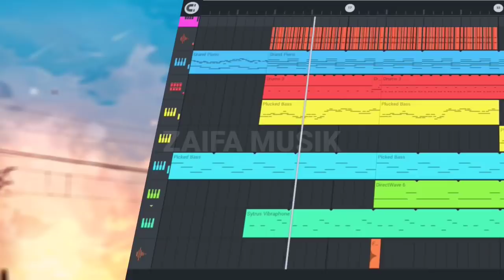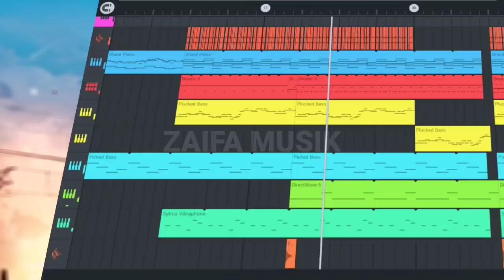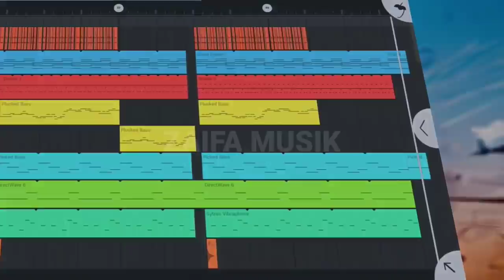Mining Is Life version | FL studio mobile l dikala NightD bernyanyi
❗You can use this music for free. but provide this source in your video description

thanks